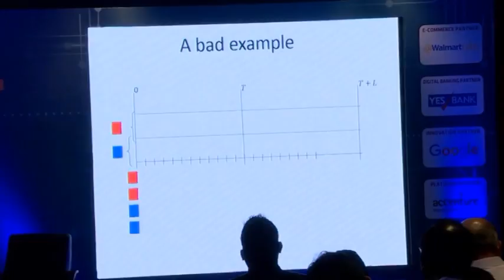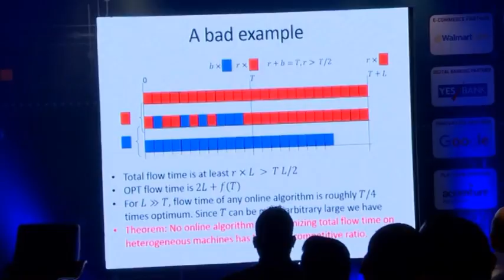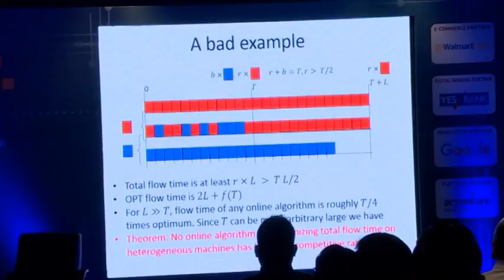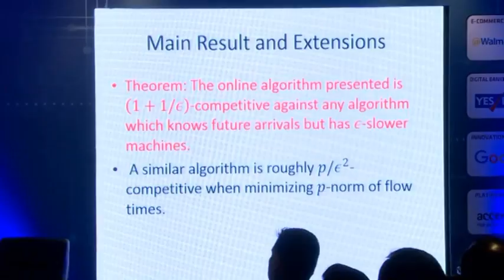NPC 2016: DeepTech Summit: Online Scheduling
Speakers
Prof Naveen Garg, Professor, Indian Institute of Technology Delhi